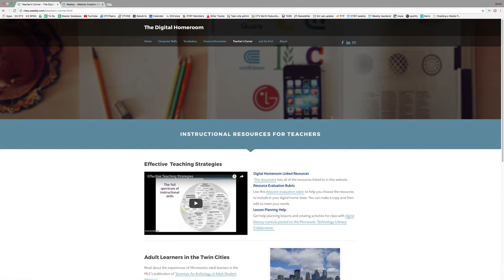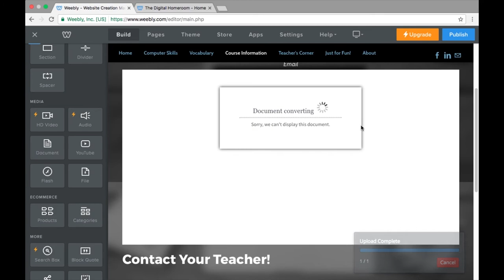CTEP Weebly Digital Homeroom Intro Video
Learn how the CTEP Weebly page can help your beginning English language learners practice technology skills at their own pace.